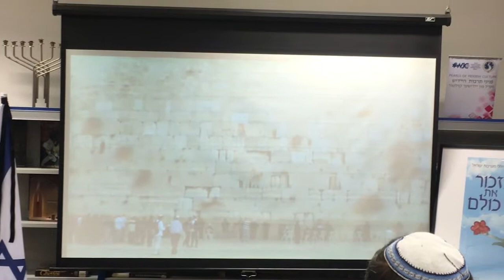Memorial Day - Yom Hazikaron in the library